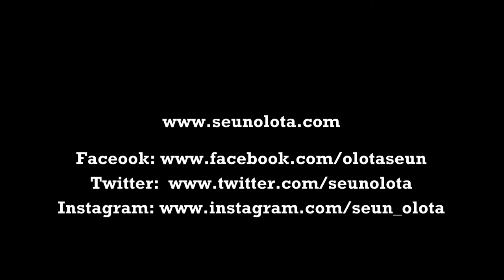Yayaya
Acces  2018 @ The KNT